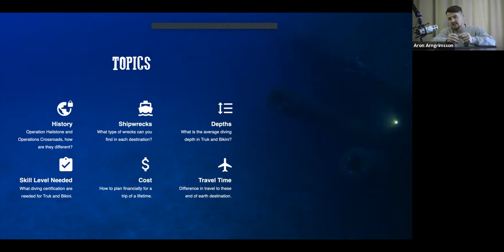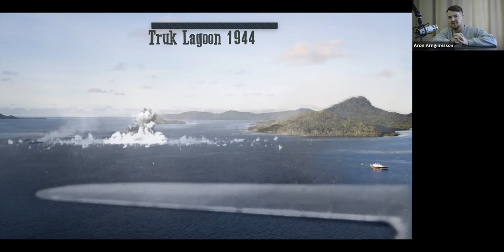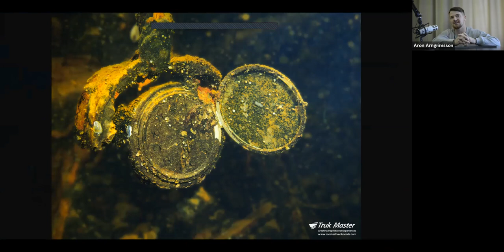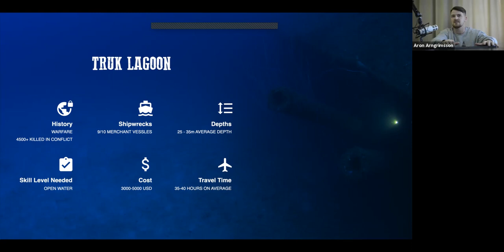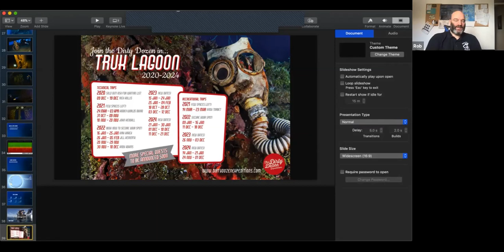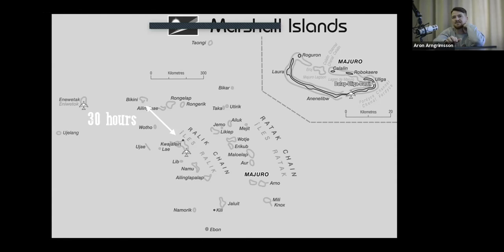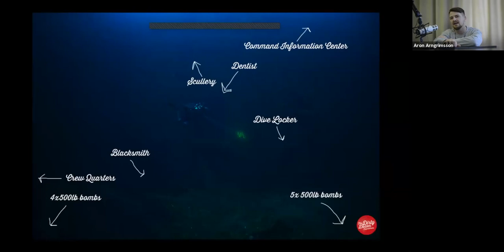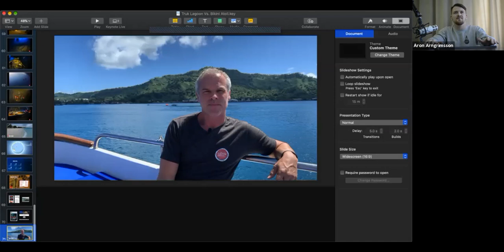Chuuk Lagoon & Bikini Atoll by Aron founder of The Dirty Dozen Expeditions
ARON ARNGRIMSSON - founder of the Dirty Dozen Expeditions shares about the History and Diving in Truk and in Bikini Atoll